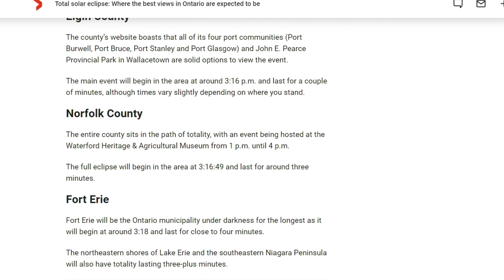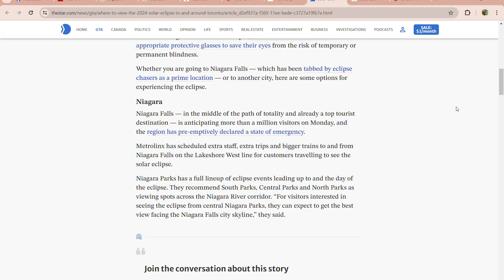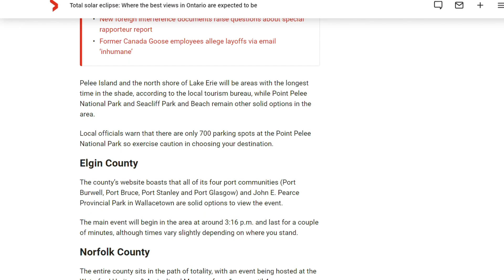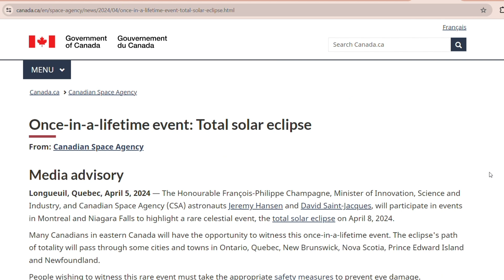The Spectacular April 8, 2024 Solar Eclipse, Big Day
Pre-information about the spectacular April 8, 2024 Solar Eclipse. @NASA @NatGeo @AstroGempak @mracharyaji  @LunarEclispe